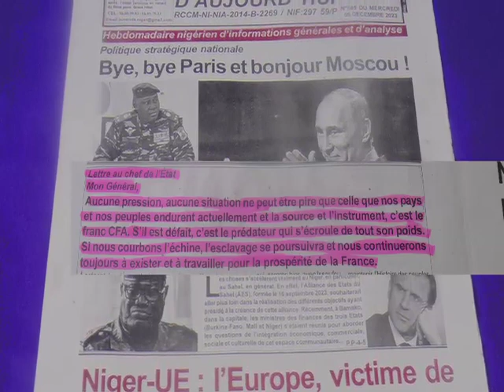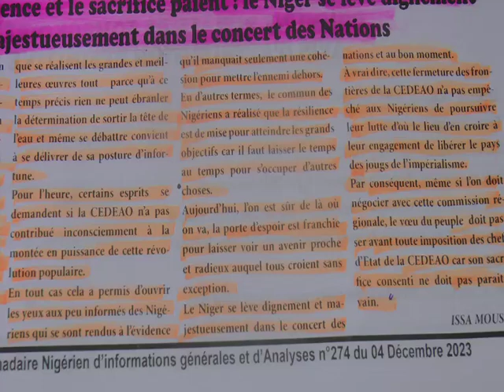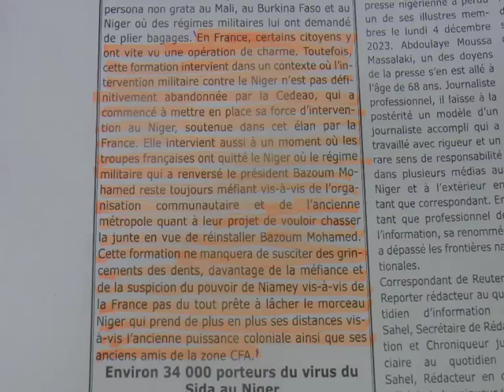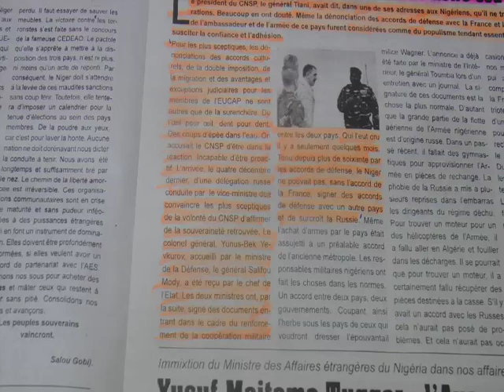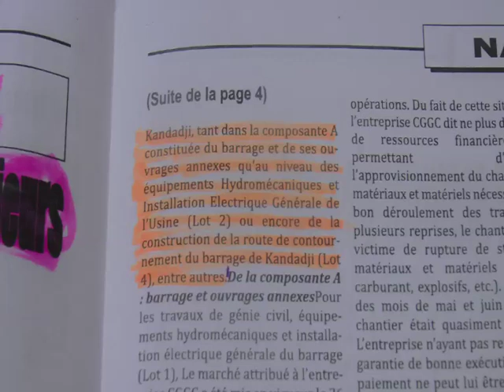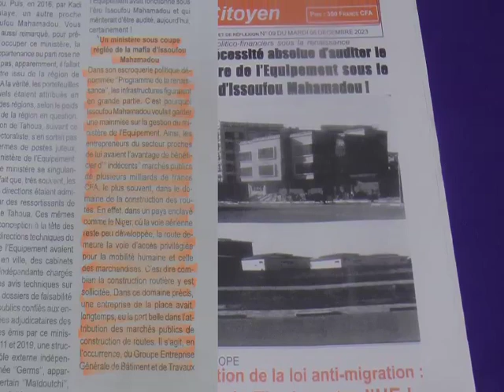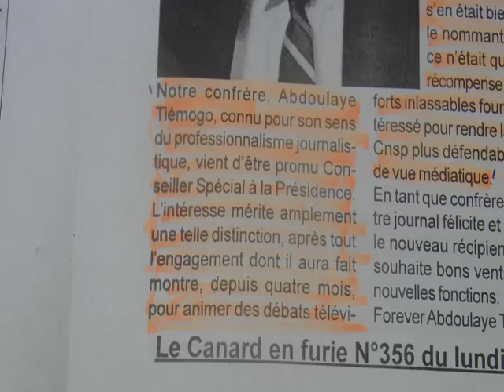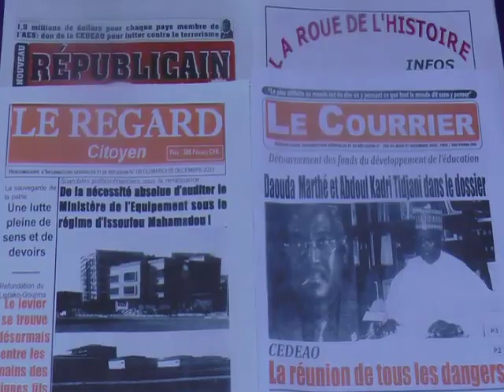Revue Presse Labari 08 Décembre 2023